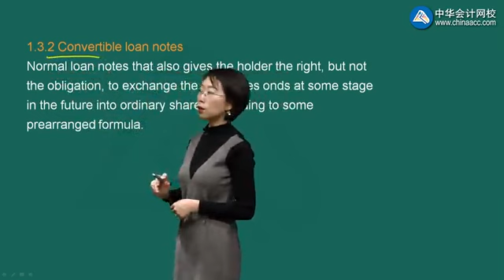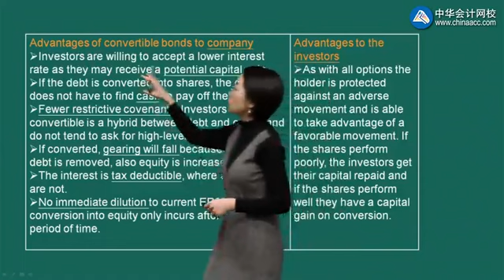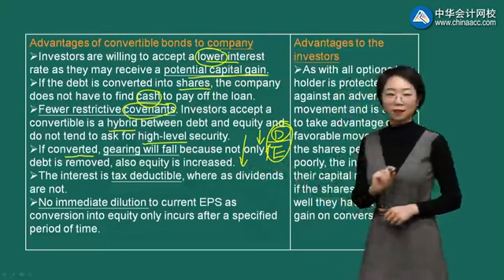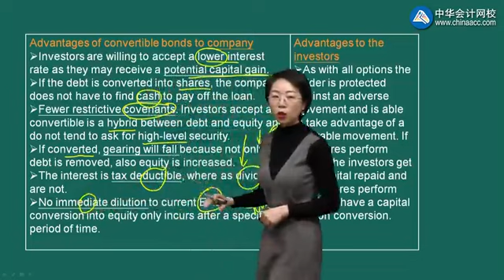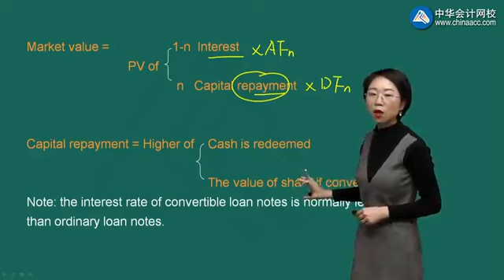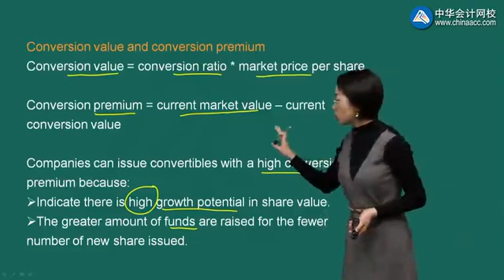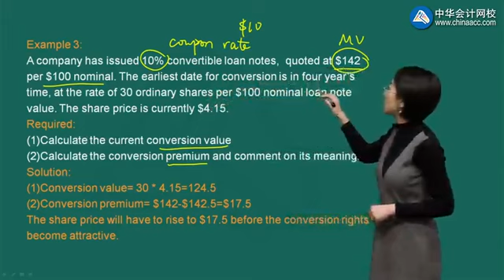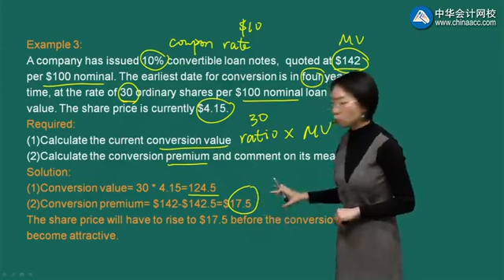2022 ACCA F9-财务管理（FM）精讲班 0502第02讲 Sources of and raising business finance 2